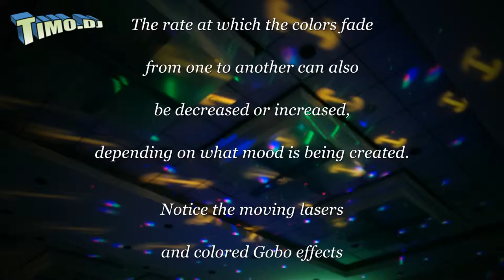TimoDJ: (Uplighting & Décor #36) Bat Mitzvah (Hotel Derek - Houston, TX)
From TimoDJ: ShalomTexas &

This is a short video which cycles thru 48 photos, and displays each one for 1 second.

I took several photos from the same point of view as my up-lighting cycled thru a number of different color-washes.

You'll see that with each different color-wash, the room decor transforms into a whole "new look"!

The wireless up-lighting can display just one color at a time, or cycle thru 2-5 different colors at a time.

The rate at which the colors fade from one to another can also be decreased or increased, depending on what mood is being created.

Notice the moving lasers and colored Gobo effects on the walls and the ceiling (as shown in this very photo).

These different shapes and colors will change as the beat of the music changes.

What helps in making the room so much more dramatic and rich with color/the up-lighting are all the white linens used in the room (on the tables and the white furniture).

The color white will take on the characteristics of a room color, better than say red or black linens.

Stephanie's BatMitzvah ATeam of PartyPros

VENUE
Hotel Derek - Houston, TX.

JOSHUA TYI PHOTOGRAPHY
Photography
     - (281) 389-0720: Call Joshua Tyi

SHUTTER BOOTH
Photo Entertainment
     - (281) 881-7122: Call Annie Olsen

HENNA COMPANY
- Henna Artist (The Original Henna Company)
     - (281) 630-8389: Call Soniya Gheewala Ekici

EVENT COORDINATOR
- Lewdelle Pekar
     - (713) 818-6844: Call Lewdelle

The Sonik Family shares their Testimonial of TimoDJ Simcha:

    “Timo was so interactive with the kids, he had them all dancing in minutes. The kids had the best time.

    He is very professional and easy to work with. I will use him again.”

The Sonik Family
Stephanie’s Bat Mitzvah Celebration

- Your On-Line Simcha Resource Directory!